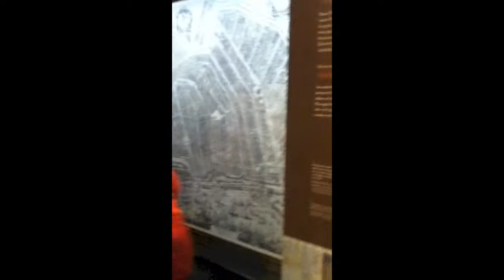Calvijn College / vmbo1 / 22-01-2014 / 13.00